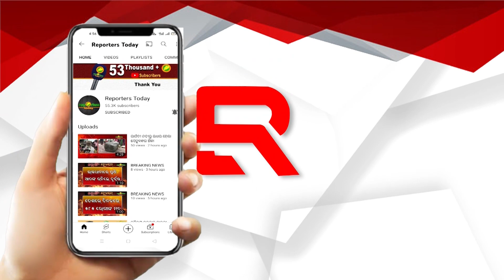ସାର ସାର କହି କଳାକନା ବୁଲାଇଲା ଭଦ୍ର ଚୋର